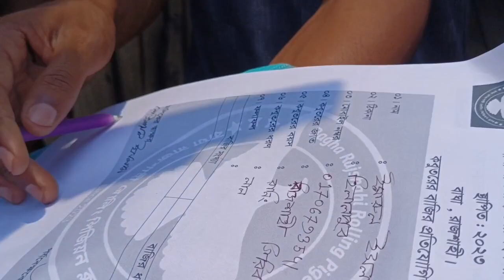দেখুন ইমারুলের কবুতর প্রতিযোগিতায় কেমন বাজি করে|| Rajshahi Pigeon Lover